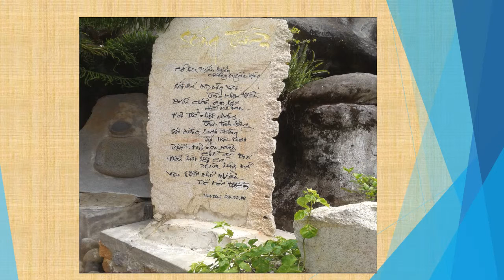THIỀN VIỆN VẠN HẠNH